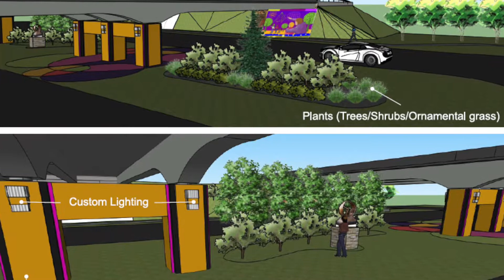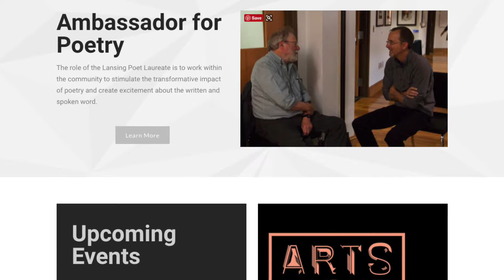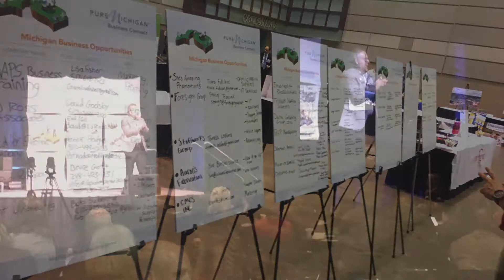The LEAP Weekly April 21, 2017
Bob gives an update of the Under the Bridge project, congratulates the inagural Lansing Poet Laureate, and discusses the Lansing Promise Dinner, Metro Lansing Procurement Summit, MSU Business School expansion, and salutes Sandy Draggoo.